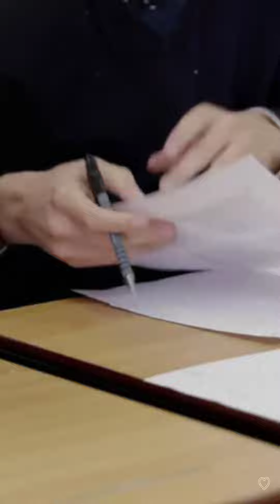Armand take Korea's SAT English Exam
Original video:
British High Schoolers take Korea's SAT English Exam!!